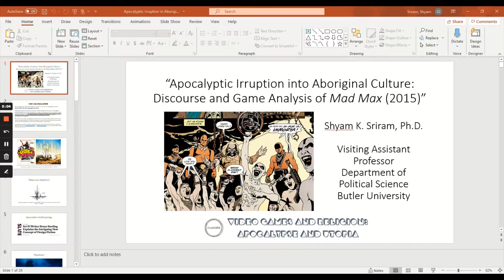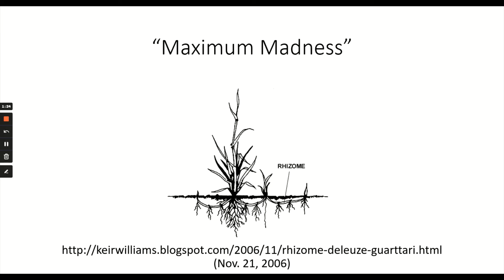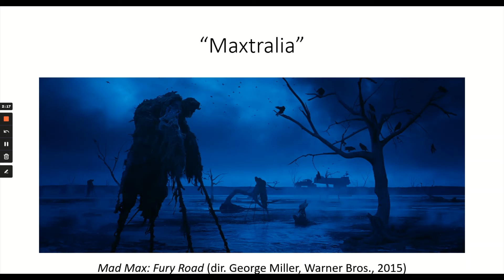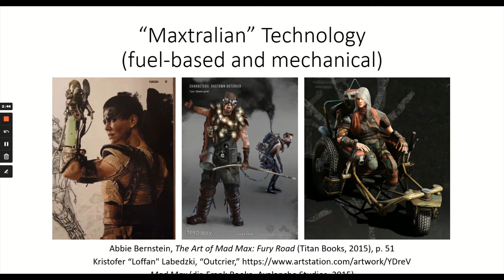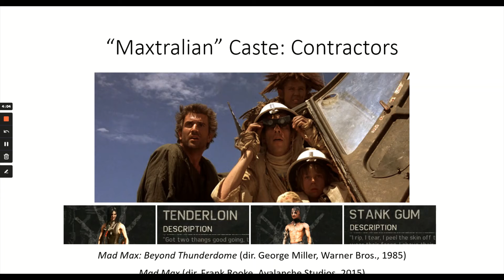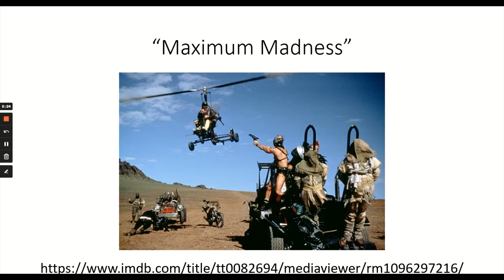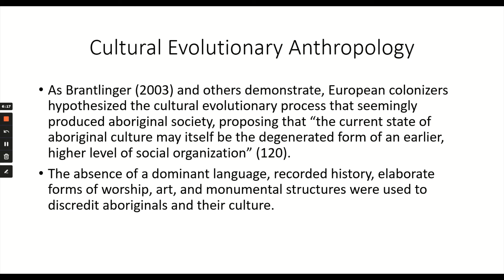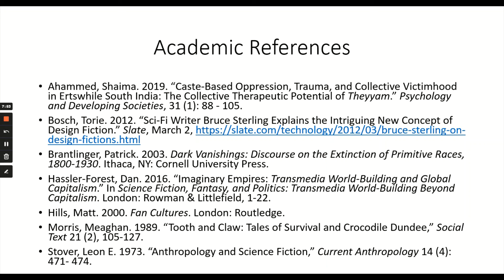Shyam Sriram & William Chavez (Part I), ‘Apocalyptic Irruption into Aboriginal Culture: Mad Max’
Presentation based on the paper given at the CenSAMM symposium, 'Video Games and Religion: Apocalypse and Utopia' (19 November 2020)